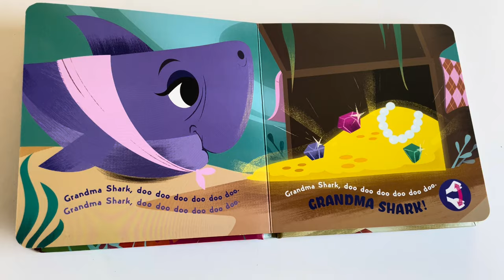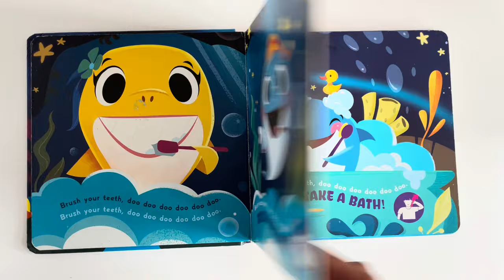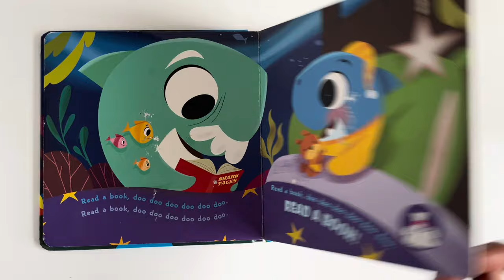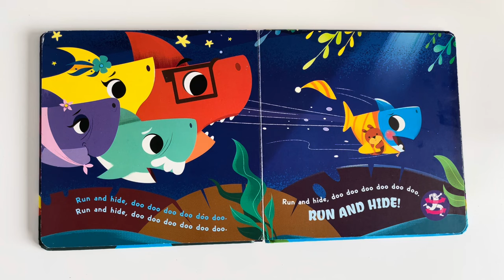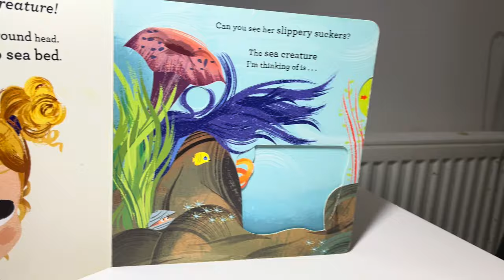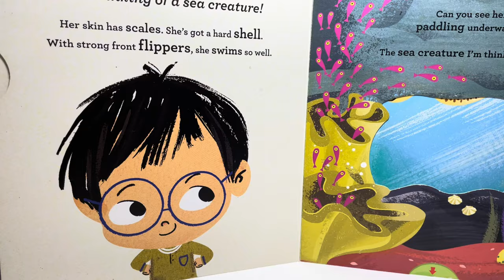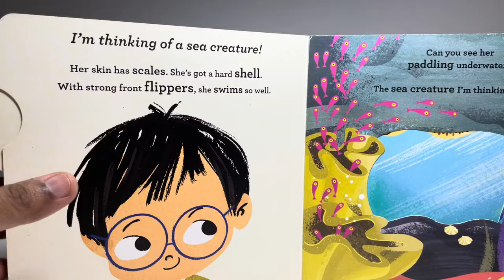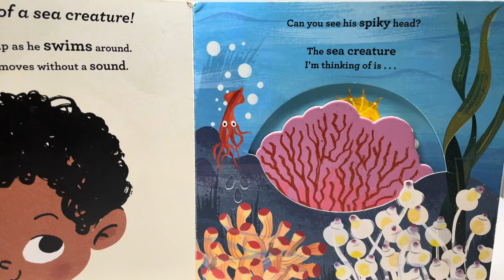Baby Shark: Doo Doo Doo | Baby Shark Dance....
Read Aloud: Bedtime for Baby Shark: Doo Doo Doo Doo Doo DooBrush your teeth! Doo doo doo doo doo doo! | Kids Books

Take a bath! Doo doo doo doo doo doo!

Read a book! Doo doo doo doo doo doo!

Off to sleep!

Sing, dance and read along to this brand-new bedtime song, featuring Baby Shark, Mama Shark, Daddy Shark and more underwater friends.

Kids and caregivers alike will delight in this silly illustrated story of a shark family's bedtime routine, full of funny, eye-popping illustrations and a catchy tune you won't be able to stop singing.

Also features helpful picture guides so readers can dance along, act out the hand and foot movements and develop their fine motor skills.
By the end of the story, little ones will be laughing, singing and dancing their way off to bed with this charming and catchy read-aloud!

Are you ready to help Baby Shark get ready for bedtime?